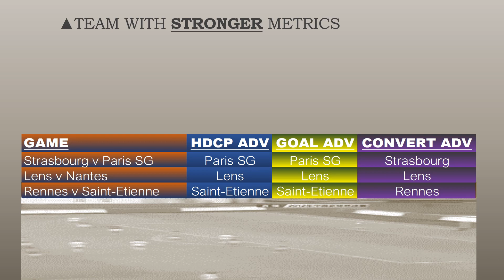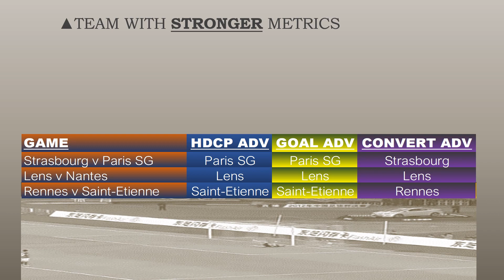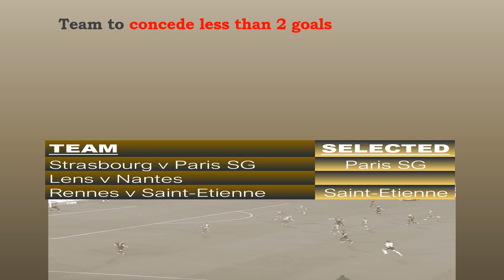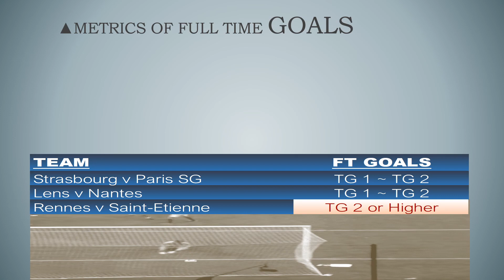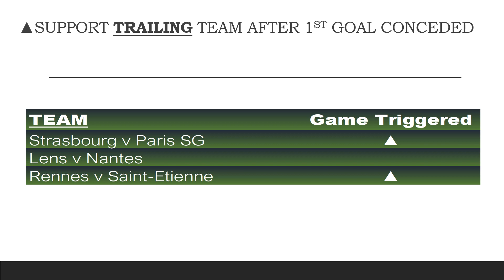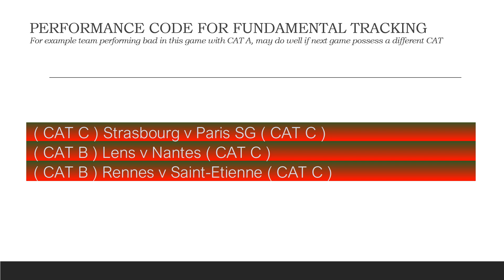法国甲级联赛指标分析 | France Ligue 1 Metrics Analysis Week 34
Paris Saint-Germain
Stade Rennais
AS Monaco
Stade de Reims
Clermont Foot
Saint-Etienne